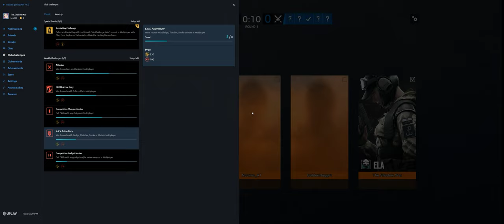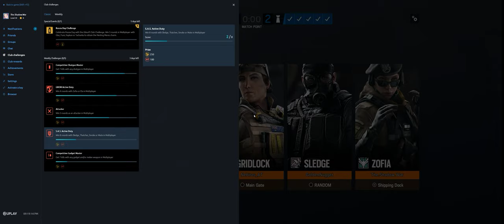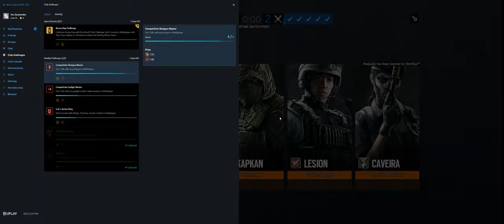Rainbow Six Siege + Part 3893 + Club TDM Secure + Phantom Sight pcgaming crew